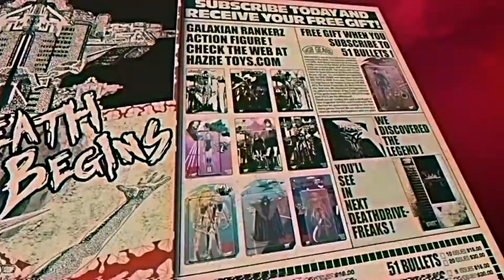No More Heroes 3 - Alien Superheroes Trailer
Travis Touchdown returns to Santa Destroy after a ten-year absence.
There he finds a huge artificial island metropolis floating in the sea, and a mysterious flying object hovering high above.